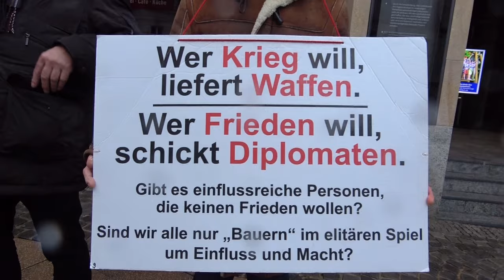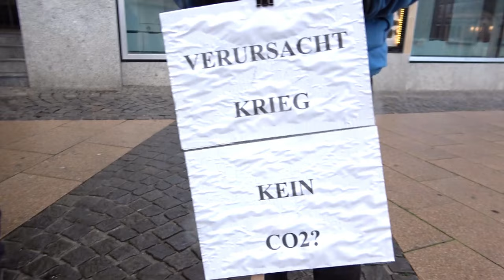Friedens-Mahnwache in Plauen am 25.November 2023